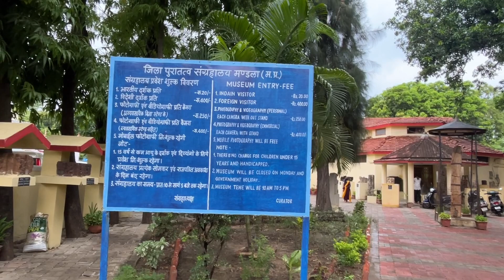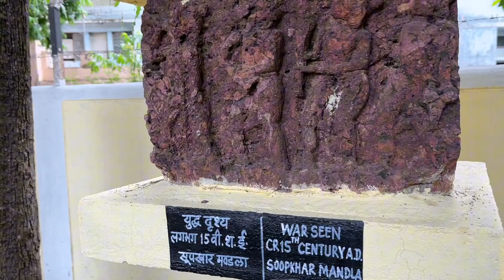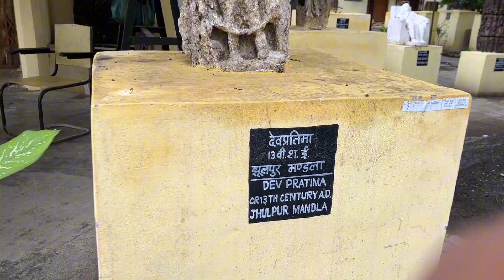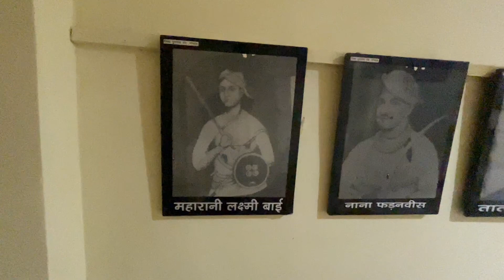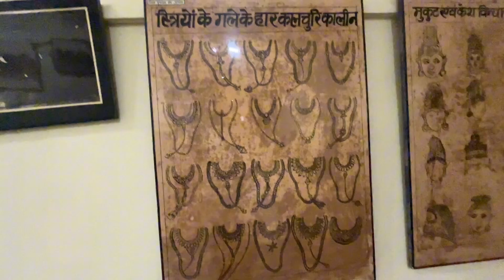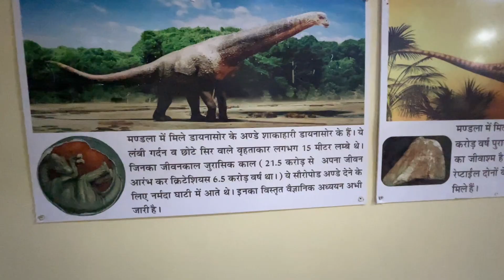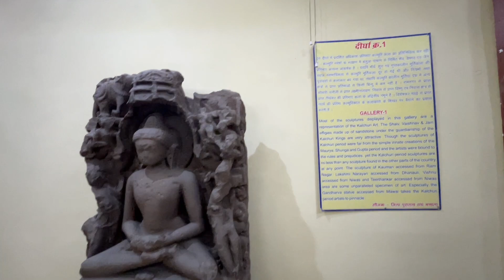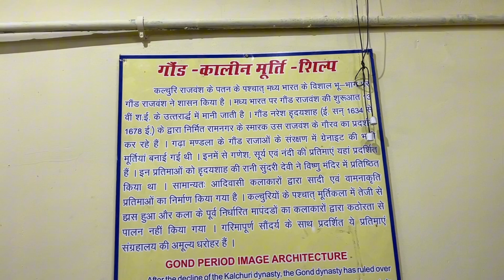डायनासोर के अंडे 11 करोड़ वर्ष पुरानी चीजे पुरातत्व संग्रहालय मंडला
जिला पुरातत्व संग्रहालय नगर के मध्य अतिव्यस्त क्षेत्र में बस स्टैंड से 5 मिनट की पैदल दूरी (सिविल लाइन) में स्थित है। जिले में पुरातत्व संग्रहालय की नीवं पुरातत्व संघ के सदस्यों द्वारा वर्ष 1976 में रखी गई थी जिसे वर्ष 1976 में मध्यप्रदेश शासन द्वारा अधिग्रहित कर निरंतर विकसित किया गया है। संग्रहालय में 610 पुरावशेष संग्रहीत करके रखे गये है। जिनमें प्रतिमाओं के अतिरिक्त विविध प्रकार के जीवाश्म, कलचुरि नरेश विजयसिंह देव का ताम्रपत्र, हस्तलिखित ग्रंथ पिपरहवा (बिहार) से प्राप्त बौद्धकालीन चावल, आदिवासी संस्कृति के उपकरण, आभूषण, आयुध, धातु की प्रतिमाऐं, तलवारें इत्यादि विवधतापूर्ण रोचक संकलन है। यहां प्रदर्शित सामग्री 7वीं शती ई. से 19वीं शती ई. का प्रतिनिधित्व करती है। कलचुरि राजाओं के संरक्षण में बलुआ पत्थर से निर्मित शैव, वैष्णव एवं जैन मूर्तिया अत्यन्त आकर्षक हैं। रामनगर की कौमारी, निवास की विष्णु, धनौली से प्राप्त लक्ष्मीनारायण, मवई से प्राप्त गंधर्व तथा शहपुरा से प्राप्त तीर्थकर प्रतिमाऐं कला के अद्वितीय नमूने हैं। यहां के मूर्तिशिल्प पर आदिवासी संस्कृति का भी वृहद प्रभाव है। क्षेत्र में नागपूजा प्रचलित होने के कारण नाग प्रतिमाऐं यहां संग्रहीत है।

यहां प्रदर्शित प्रतिमाऐं शहपुरा, निवास, धनौली, बिंझौली, रामनगर, मवई, हृदय नगर, झूलपुर, सूखखार आदि स्थानों से संग्रहीत कर रखी गई है। यहां प्रतिमा निर्माण में बलुआ पत्थर, ग्रेनाइट पत्थर, चूना पत्थर, का प्रयोग किया गया है। चूना एवं मुरम ज्यादा उचित माध्यम नहीं होने के कारण प्रतिमाऐं क्षरित हो गई हैं। जीवाश्म संग्रह की दृष्टि से यह प्रदेश का प्रथम संग्रहालय है। यहां पादप जीवाश्मों का विशाल संग्रह है। भारत के स्वतंत्रता संग्राम की 50वीं वर्षगांठ पर निर्मित एक दीर्घा, जिसमें जिले के स्वतंत्रता संग्राम के अभिलेख संकलित कर प्रदर्शित किये गये हैं जिसमे स्वतंत्रता संग्राम की रोचक जानकारी प्राप्त होती है।

संग्रहालय में संग्रहीत पुरावशेषः- प्राचीन सिक्के:-

संग्रहालय में 2300 प्राचीन सिक्के संग्रहित है जिनमें 10 मुगलकालीन चांदी के सिक्के एवं 6 नग हुविष्क के सिक्के हैं। अधिकांश सिक्के ताम्बे एवं मिश्रित धातुओं के है